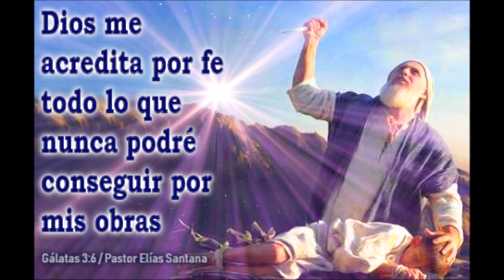Así Abraham creyó a Dios, y le fue contado por justicia. Gálatas 3:6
“Dios me acredita por fe todo lo que nunca podré conseguir por mis obras”